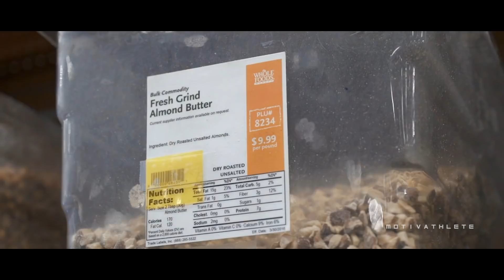JEREMY BUENDIA - COMEBACK MR.OLYMPIA 2020 🏆 MOTIVATION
Track: Neffex - Failure

MOTIVATHLETE

MOTIVATHLETE

MOTIVATHLETE

THUMBNAIL:
Jeremy Buendia

MOTIVATHLETE

1)This video has no negative impact on the original works (It would actually be positive for them)
2)This video is also for teaching purposes.
3)It is positively transformative in nature.
4)I only used bits and pieces of videos to get the point across where necessary.